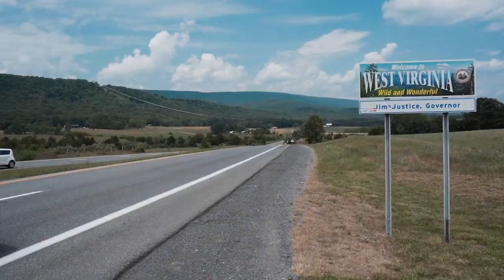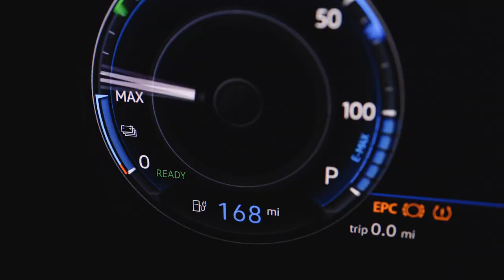Semiconductor Chips: Keys to Global Decarbonization - Featuring Infineon Technologies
John travels to Texas and California to visit Infineon, North America’s largest semiconductor chip manufacturer.